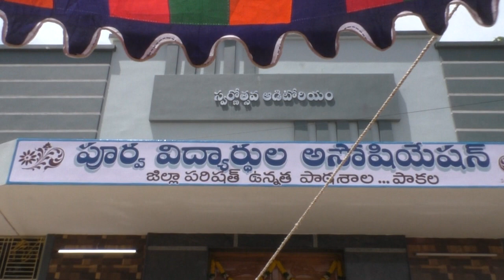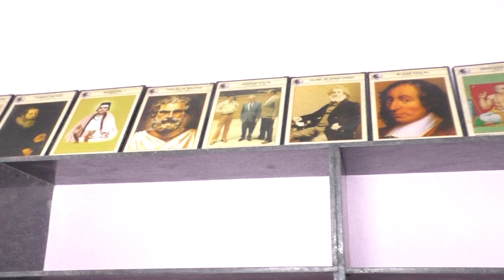15-07-2023 పాకల జెడ్.పి.హైస్కూల్ లో పూర్వ విద్యార్థుల నూతన ఆడిటోరియంను ప్రారంభించిన జిల్లా కలెక్టర్.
పాకల లోని జిల్లా పరిషత్ హైస్కూల్ లో పూర్వ విద్యార్థుల నూతన ఆడిటోరియంను ప్రారంభించిన జిల్లా కలెక్టర్ శ్రీ.ఏ.ఎస్.దినేష్ కుమార్ గారు.